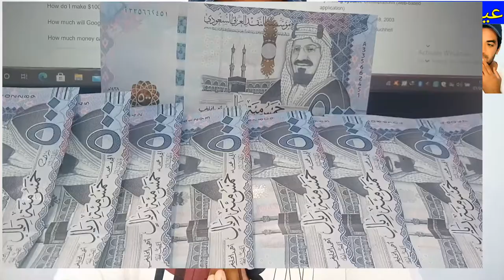Saudi Arabia Will be Fined for EID Holiday a Party and Gathering, Saudi Arabia Latest News Today,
Saudi Arabia Will be Fined for EID Holiday a Party and Gathering, Saudi Arabia Latest News Today in Urdu and Hindi, A Fine of 10000 to 50000 Riyal for Gathering in Saudi Arabia, Saudi Arab me Hajoom Akhta Hone per ab jarmana hu ga, saudi news in urdu,